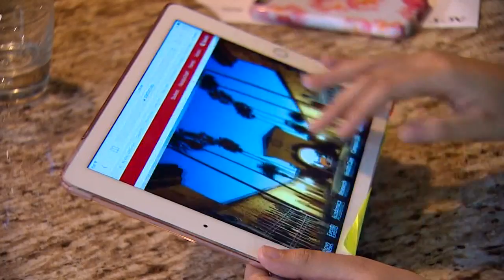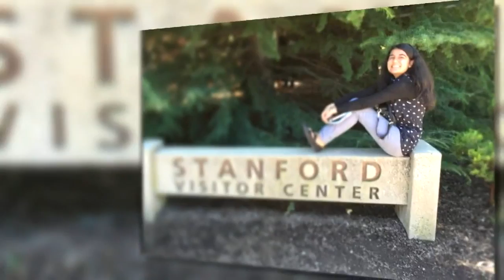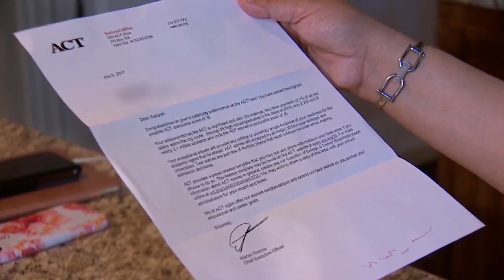North Texas teen scores big